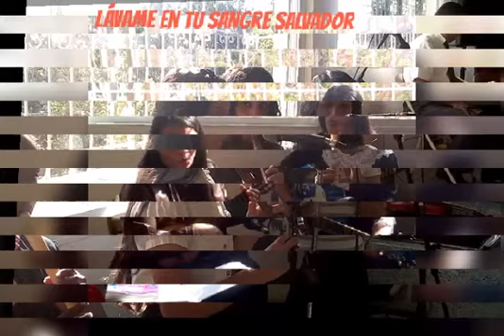Asistencia al culto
Servicios tipo  Gocen